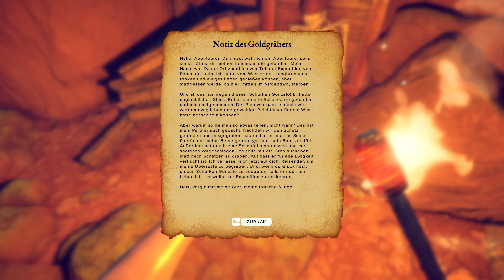Das letzte Geheimnis der Kupferinsel | Folge 52 | Survival: Fountain of Youth 🦜🔨🪓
Timestamps:
02:36 Mit Harpyienangriff zurück zur Basis
07:21 Wir brauchen Kupfer
12:24 Das neue Trinkgefäß
18:36 Der Komposter ist der Wahnsinn😅
24:35 Etwas Bildung schadet nie🤓
29:35 Auf zur nächsten Expedition & dann liegt da ein Büffel😳
34:33 Der interessante Ort (Notiz des Goldgräbers)
41:25 Ich und meine Orientierung🙈😂
44:25 Folgenende und vielen Dank für Eure Zeit zum zuschauen😉​🤗​😊

Entwickler:
Odinsoft Inc.
Publisher:
Twin Sails Interactive, CE-Asia

Über dieses Spiel:
Du bist Mitglied der historischen Forschungsreise des Juan Ponce de León auf der Suche nach dem Jungbrunnen. Nach einem Schiffsbruch musst du lernen, auf einer verlassenen Inselgruppe zu überleben: vom Herstellen von Werkzeugen, dem Bau einer Unterkunft bis zum Jagen von Beute und dem Abwehren von Raubtieren.

Erkunde auf der Suche nach deinen Gefährten die vielen Inseln, enträtsele das Schicksal einer untergegangenen, uralten Zivilisation und finde heraus, wo sich der legendäre Jungbrunnen befindet.

Gefährliche Tiere, das Wetter, Pflanzen, Krankheiten, Verletzungen, Hunger, Durst, Erschöpfung – alles stellt deine Kraft und deine Überlebensfähigkeit auf die Probe.

Bei über 30 Tierarten mit eigenen Lebensräumen und Verhaltensweisen gibt es reichlich zu jagen und zu kochen, aber pass auf, dass du nicht zur Beute wirst.

Mit seiner sengenden karibischen Hitze, den unablässigen Stürmen, den malariaverseuchten Sümpfen und giftigen Pflanzen ist der Bimini-Archipel voller Gefahren, die es zu überwinden gilt. Dinge bauen, deine Fähigkeiten verbessern und die Inseln nach Ressourcen absuchen – all das ist überlebensnotwendig. Bist du bereit für diese Herausforderung?

Um von einer Insel zur nächsten zu kommen, kannst du eine Vielzahl an Transportmöglichkeiten bauen – von primitiven Flößen bis hin zu spanischen Schonern des 16. Jh. Suche dir neue Routen in unbekannte Gebiete, bereite dich auf Expeditionen vor und enthülle die Geheimnisse deiner Umgebung.

Es gibt hunderte von Gegenständen, die hergestellt und fürs Überleben genutzt werden können: vom einfachsten Werkzeug aus Holz und Stein zu fortschrittlichen Musketen und Metallrüstungen. Du kannst auch verschiedene Werkstätten bauen: von einfachen Ledertrocknern zu vorindustriellen Maschinen.

Jede deiner Handlungen verbessert deine Fertigkeiten – Kochen, Häuten, Schießen, deine Kraft und mehr. Schlage dich durch und werde vom ungelenken Anfänger zum hartgesottenen Überlebenskünstler.

Jede Insel hat etwas Besonderes – eigene Landschaft, Flora, Fauna und Ressourcen, eigenes Klima und Wetter.
Von der wüstenartigen Caatinga zum krokodilreichen Mangrovendickicht und dem Getümmel unter Wasser um Schiffswracks und Riffs – diese offene Welt ist kein karibisches Paradies.
Erkunde neue Gebiete, passe dich an ihre Bedingungen an, lüfte ihre Geheimnisse und suche nach Schätzen.

Nach und nach findest du Spuren und Hinweise deiner Gefährten und stolperst auch über Überreste einer antiken Kultur, die auf mysteriöse Weise verschwand.
Durchstöbere Ruinen und Tempel, entschlüssle jahrhundertealte Rätsel und enthülle das Geheimnis hinter dem mythischen Jungbrunnen.
Es bleibt eine Frage: Wirst du lang genug überleben, um ewig jung zu sein?

Der Entwickler beschreibt die Inhalte wie folgt:

This game contains spiders, snakes, and scorpions.
If you have phobias related to these or similar creatures, please be aware that they appear in Survival: Fountain of Youth.

​[Gameplay]​[Deutsch][HD+]